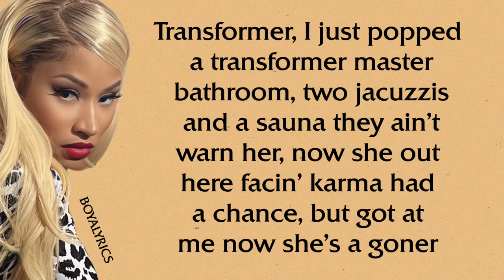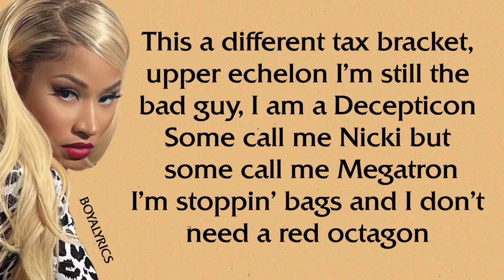Nicki Minaj - TRANSFORMER [Verse - Lyrics] some call me nicki, megatron eat JA dahmer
Shoe game on psychotic, bitch, time,ticktockingbettersticktodancingtheycopymyhomework
ifeellikeimkingkongijusttookhernamenandmadethatbitchanlllc
Wobbledy wobble, wo-wo-wobble, wobbin’
Ass so fat, all these bitches’ pussies is throbbin’
Bad bitches, I’m your leader, Phantom by the meter
Somebody point me to the best ass eater
He tryna eat it up, I said, come and get it, booI put on my jewelry just to go to the bodega, dip tyga verse cosmo w vogue i got issues
Fendi on my body, but my feet is in BottegaAyo, BIA (Huh?)
I just bent the block, all bitches wanna be ya
Prolly cause my waist gone, money long Nia
Well, I ain't talking cars, long hair, don’t KIA
In a twin seater, you Tamera?, BARBIA
What’s Tia?, nickiversewholelottamoneylyrics,bia,nickiminajversesolo
My pussy pretty, I fuck 'em like porn stars
Ain’t playing basketball, but my bitches is all stars
That Richie on my wrist 'cause I'm richer than most broads
While I count a mill', jigga what? jigga who?breelarson,danceass,snl,captainmarvel,wobblewoblle,fortheloveofnewyorkversesololyritsmejessieandariiftheytestmetheysorry,littlemix,ayobiaallthesebitcheswannabeyaBad bitches want a bad boy (Come on)
He gon' keep my VVS's dancing like Total
So I could just shine while he shoot up the place (Prrr)
Pull up on a opp, do we have a problem?Heavy on the ski mask, too
And the ski mask ain't for the pandemi'VVS is bu-bu-bussin'Wish a bitch would, I ain't takin' my This cost half a ticket, plus tax
Big ol' Draco for a mishapwish back
Ass so fat, it's bu-bu-bussin'
Bags so full, it's bu-bu-bussin', i ask for lays
Drivin' foreigns, bitches bussin' (Queen!)